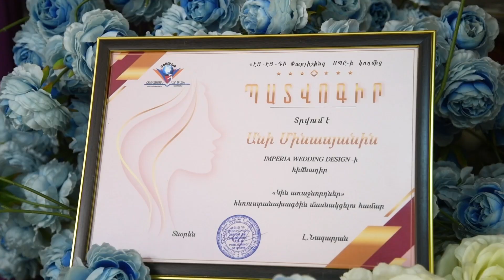Imperia Wedding Design Անի Մինասյան